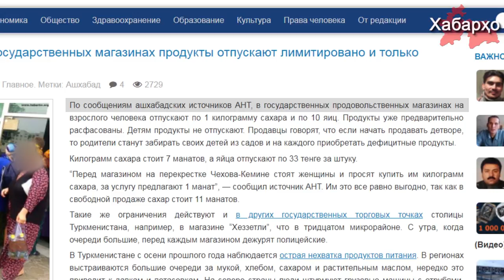В Туркменистане хлеб продают по паспорту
В магазинах Ашхабада образовываются большие очереди за продуктами. В областях хлеб продают при предъявлении паспорта, а в очередь за мукой записываются за месяц вперед, сообщает Радио Азатлык.